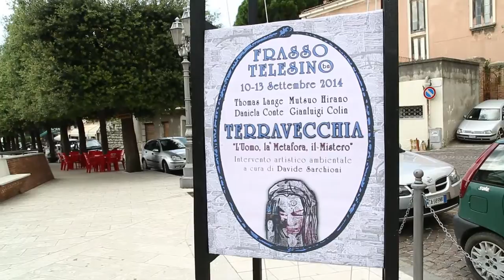Thomas Lange Mutsuo Hirano for Kunst Bauen @Dusseldorf 2014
The video has been released and broadcasted during the Kunst Bauen exhibition at the Architektenkammer in Düsseldorf on November 4th, 2014